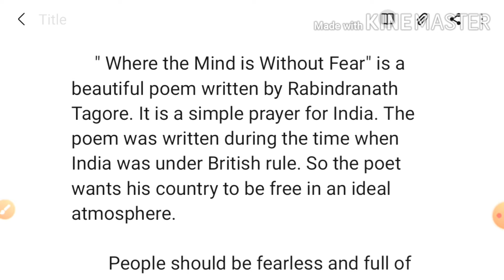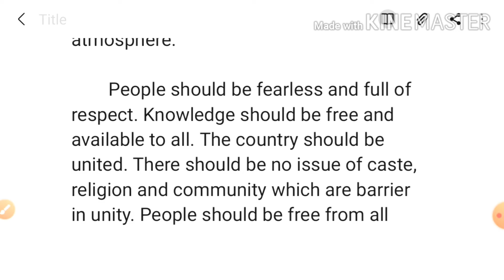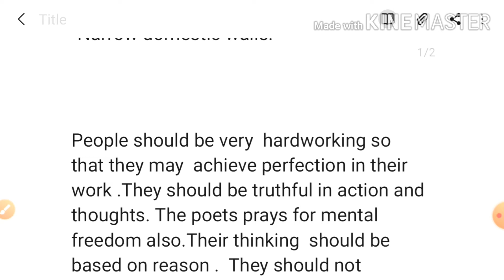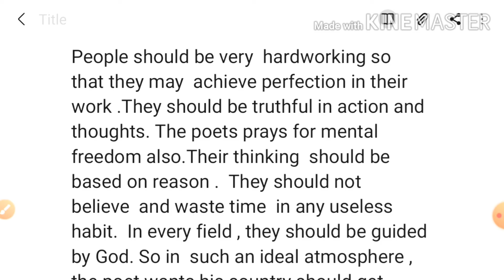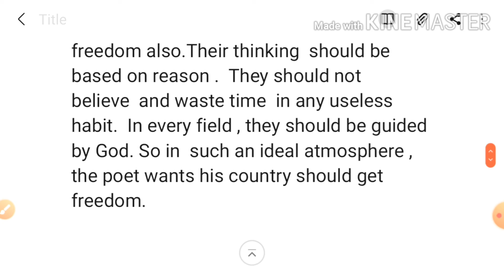where the mind is without fear by ravindernath tagore | where the mind is without fear summary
where the mind is without fear by ravindernath tagore ||where the mind is without fear summary || where the mind in without fear question answer /explanation || where the mind is without fear ravinder nath tagore